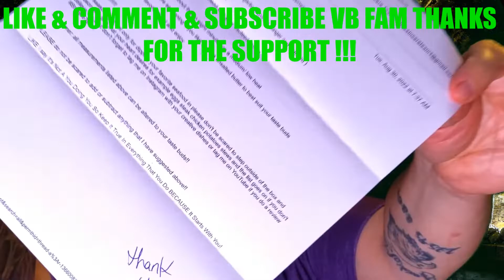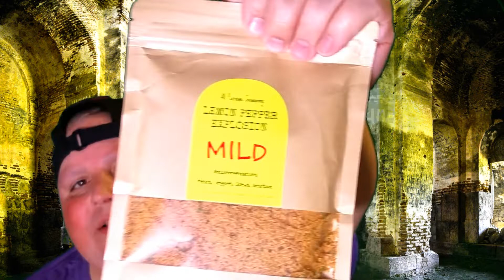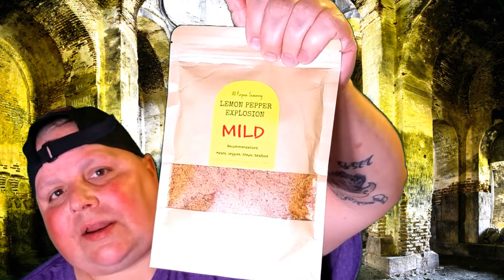CHEESY STEAK SANDWICH & GARLIC PARMESAN WINGS PLUS JALAPEÑO POPPERS MUKBANG 먹방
SEND PACKAGES OR FAN MAIL MY ADDRESS